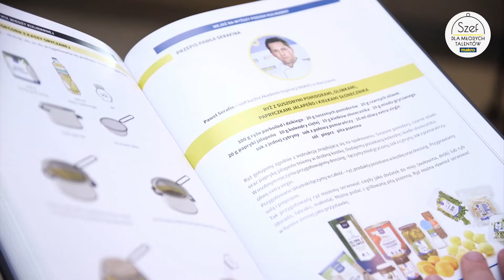"Mix Wiedzy Kulinarnej" - co znajdziecie w książce? Opowiada Paweł Serafin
Książka "Mix Wiedzy Kulinarnej" trafiła bezpłatnie do wszystkich szkół gastronomicznych w Polsce, a wersja online jest dostępna na stronie
Co w niej znajdziecie? W specjalnym cyklu filmów zdradzają nasi eksperci i partnerzy.
Występuje Paweł Serafin, szef kuchni Akademii Inspiracji MAKRO w Warszawie.